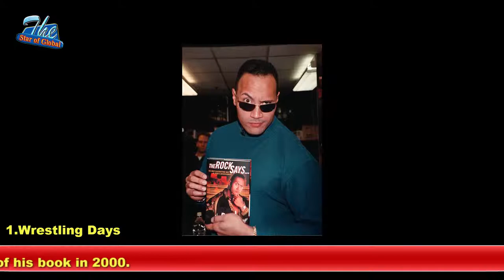See How The Rock's Style Has Evolved Through the Years